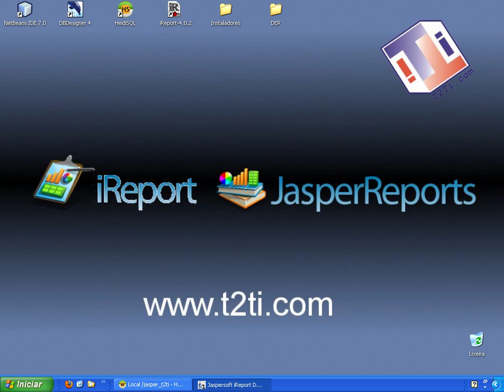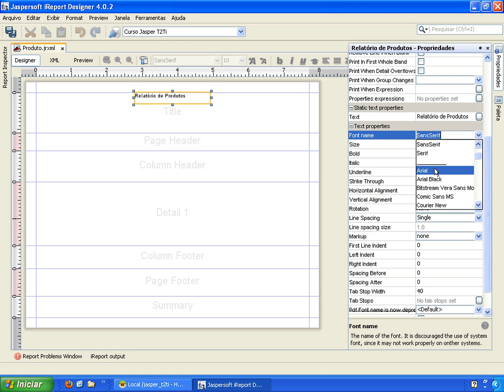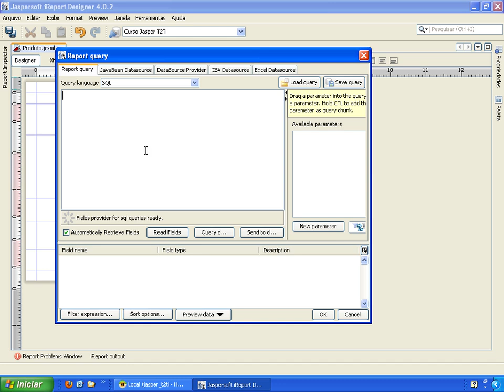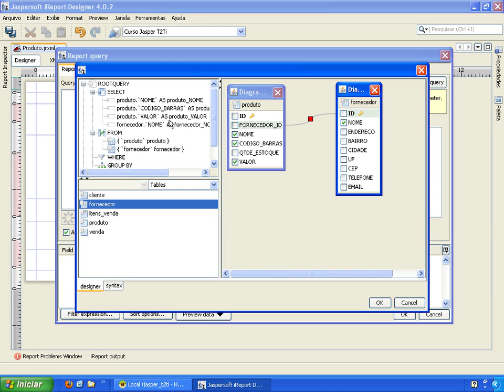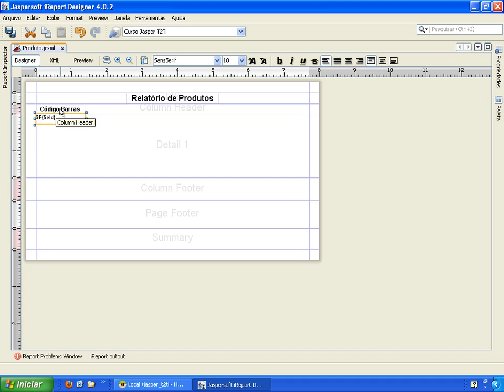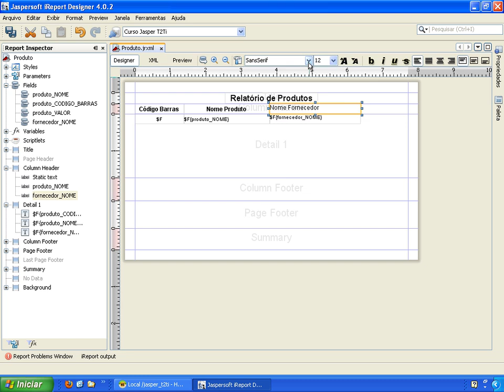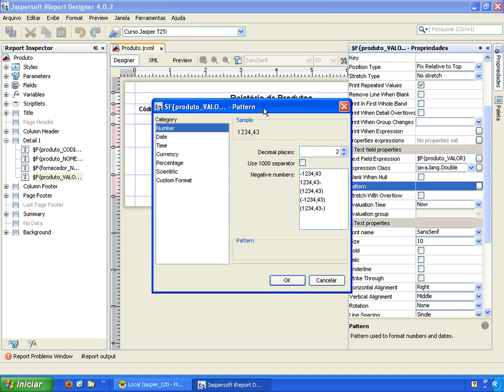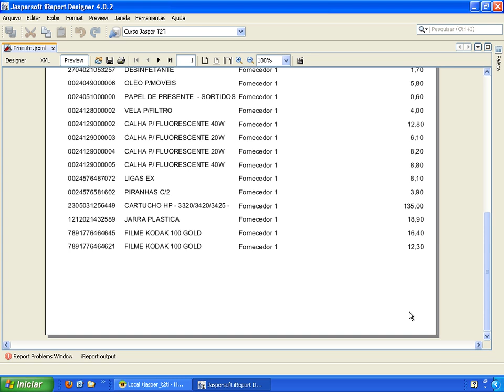T2Ti ERP - Java - Vídeo Aula 06 - Relatório de Produtos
Desenvolvimento do primeiro relatório.

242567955